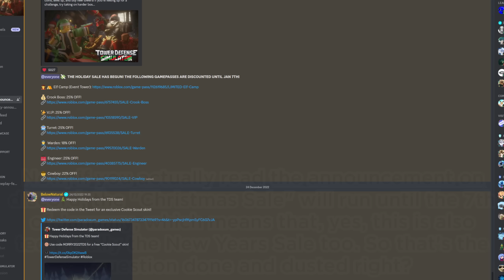Will there be a New Years Sale? Will Event Tower Return? - Tower Defense Simulator